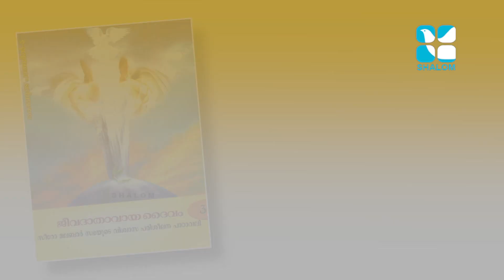രക്ഷയുടെ പാതയിൽ-16| 3rd Standard | Chapter 10 Part-1 | OCT-27-2020 | Catechism Classes